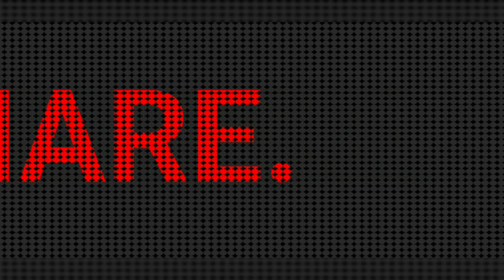Poop Prank Gone Wrong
Our first attempt in doing a prank video and Lucas got caught red handed. 😆😆😆